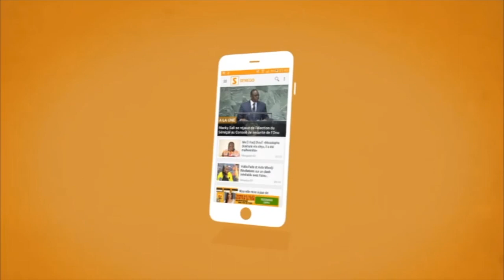LA COALITION BBY DE SICAP LIBERTE COMME CANDIDAT ZAHRA IYANE THIAM FAIT LE BILAN DE LA CAMPAGNE